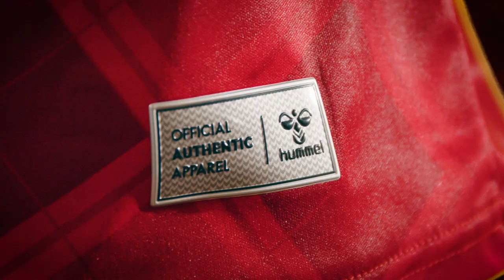2022ユニフォーム「CONNECT ISHIKAWA ーつながるー」金沢駅の象徴「鼓門」をモチーフに【hummel】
コンセプト「CONNECT ISHIKAWA ーつながるー」

クラブ理念の5つの価値のうち、「つなぐ」にフォーカスし、「ツエーゲン⾦沢というサッカークラブが活動することで、⽯川県の様々な絆をつなげる」、「地域とのつながりがツエーゲン⾦沢の可能性をさらに広げる」という思いを込めてコンセプトを「CONNECT ISHIKAWA ーつながるー」としました。
キービジュアルに使⽤されているロゴの英字は⼀⽂字⼀⽂字異なるフォントで構成され、それぞれ違った分野や異なる個性の⼈々が集まりつながることで、新たな価値を創り出す、「⼈や地域とのつながり」をイメージしています。

■デザイン
⾬や雪が多い⽯川県。そして、⾦沢駅の象徴「⿎⾨」。
⿎⾨は、『駅を降りた⼈に傘を差し出すおもてなしの⼼』をコンセプトに建てられた能の⿎の構造を模しており、重厚な
作りが特徴。⿎⾨からインスパイアされた「⼈が集い、広がる」地域との繋がりを表現したグラフィック、⿎⾨を下から
⾒上げた際の格⼦柄をボディデザインに採⽤。両袖には、⿎⾨を⽀える螺旋状の柱をイメージしたデザインに。

■サステナブルなユニフォームへ
2022シーズンのユニフォームは、「NO DYE」(原料着⾊)という⼿法を⽤い、⽔を⼤量に使う染⾊⼯程を省きました。
ヒュンメルのユニフォームは昇華プリントという⼿法で、⽩い⽣地にデータを転写して作られます。従来は、まず⽣地を⽩く染めていましたが、⽩い顔料を混ぜ、⽩⾊の⽷から⽩い⽣地を作ることによって、⽔の使⽤量が85%、化学物質の排出量が90%、CO2の排出量が12%削減できるようになりました。

■ヒュンメルについて
デンマークのスポーツブランド「hummel(ヒュンメル)」は、世界で初めてスタッド付きスパイクを開発し、1923年に誕⽣。⾰靴でサッカーをしていた当時、真っ平らな靴底にスタッドを付け、グリップ⼒の⾶躍的向上をもたらし、今までできなかったプレーを可能にしました。

そこで重過ぎるために理論上⾶べないとされるマルハナバチ（ドイツ語でhummel）が努⼒を重ねて⾶べるようになったという逸話を重ね合わせ、ブランドネーム＆ロゴに採⽤。90年の歴史を経て、現在は“Change the World Through Sport.” （スポーツを通して世界を変える）をミッションに、独⾃のブランドストーリーを展開。新しいチャレンジを続けています。